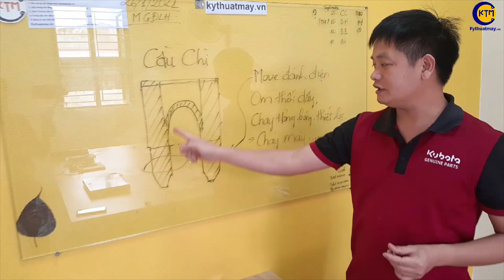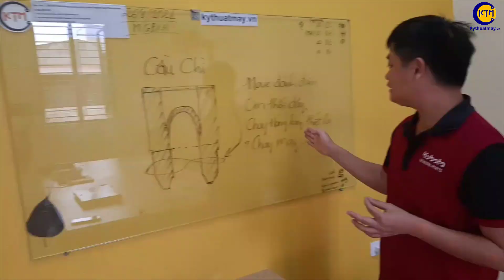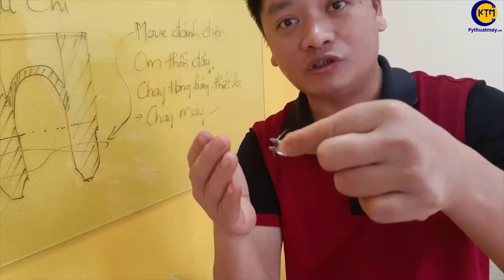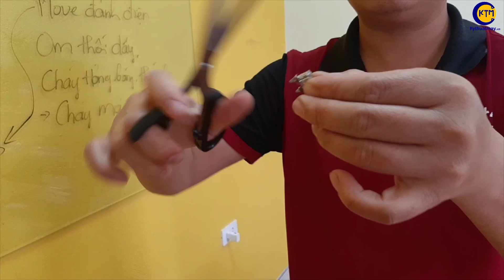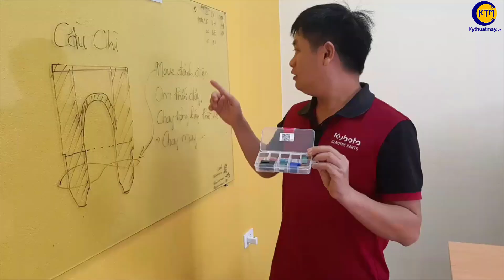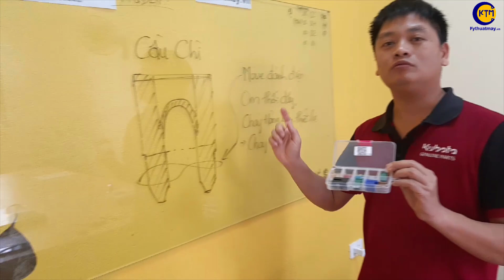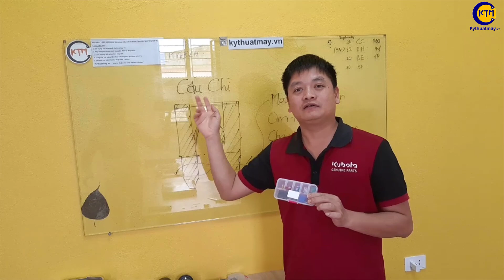181 - Mẹo quấn dây đồng cho cầu chi đứt chống chập cháy